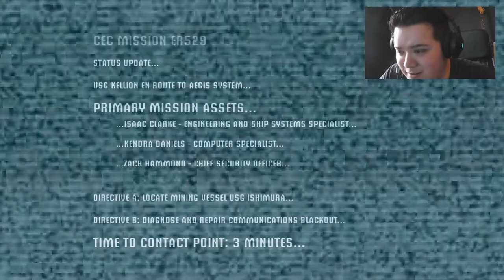Bow Plays: Dead Space, like a BoWs! [Episode 1]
Welcome to the Lets Play series of the game Dead Space.